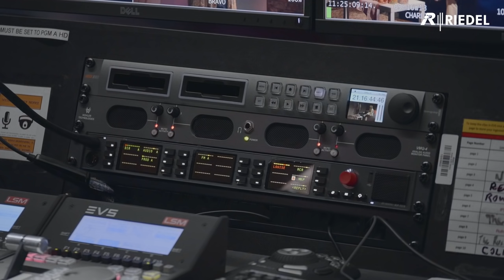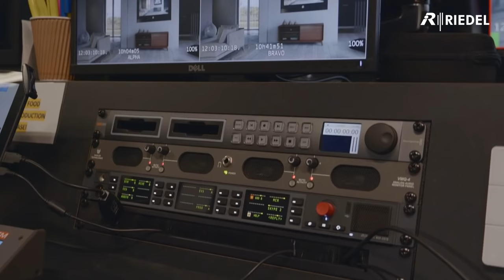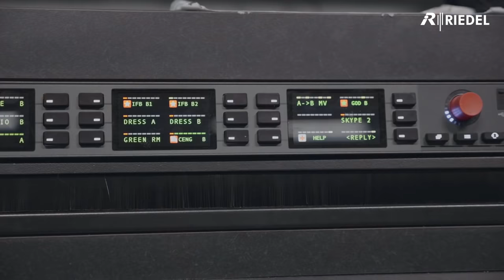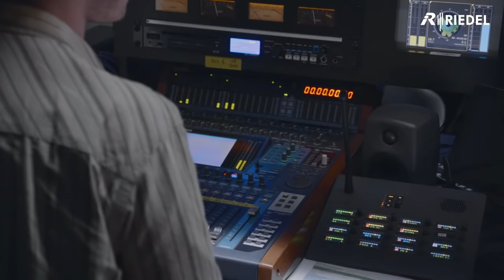MediorNet, Artist and Bolero at RMIT’s Media Precinct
Melbourne’s RMIT has a reputation for providing education that connects with the real world. It’s a university that values its industry links and celebrates its students who make a ready transition from ‘learning’ to ‘doing’.

This story starts some 10 years ago. And describes how RMIT went the extra mile to design and build TV production facilities that give its students a practical education that mirrors their experience as a producer or technician in the real world.